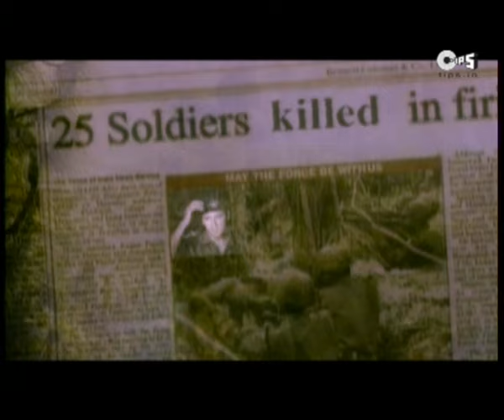Ek Koi Mangiyasi Si Yaar - Shankar Sahney